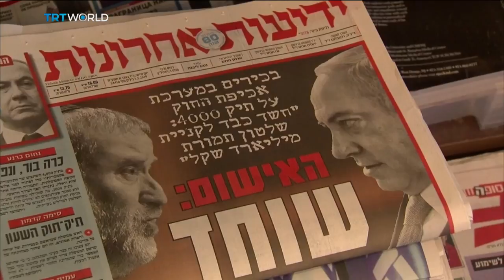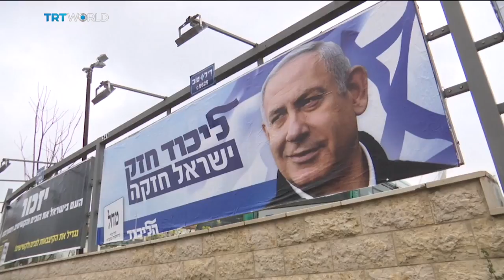Netanyahu Corruption Cases: Israeli PM accused of wrongly receiving gifts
Israeli Prime Minister Benjamin Netanyahu is facing critical challenges on multiple fronts. He's still trying to form a government after an indecisive election result - but he's also facing charges in three seperate corruption cases. From Wednesday, his lawyers will be fighting to get those charges dropped in a series of pre-trial hearings.